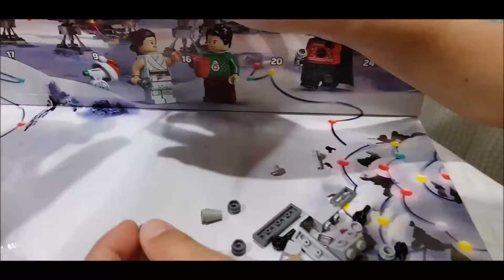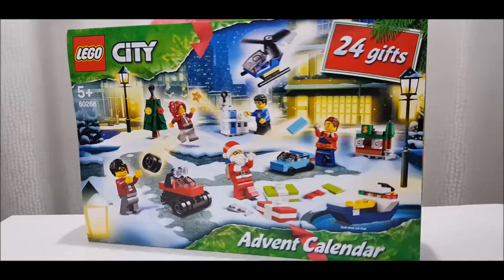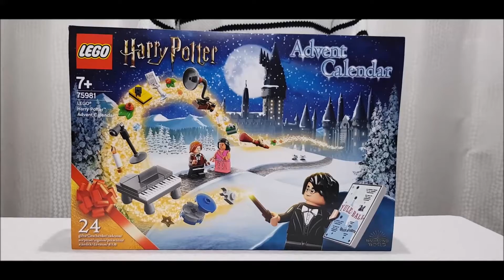Lego Advent Calendars 2020 Day 5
Opening Day 5 of 2020 Lego Advent Calendars:
Star Wars Advent Calendar 75279
Harry Potter Advent Calendar 75981
City Advent Calendar 60268